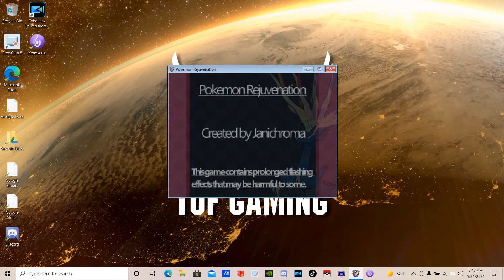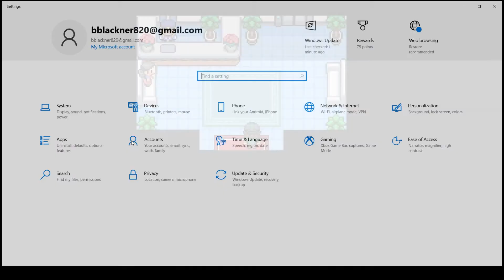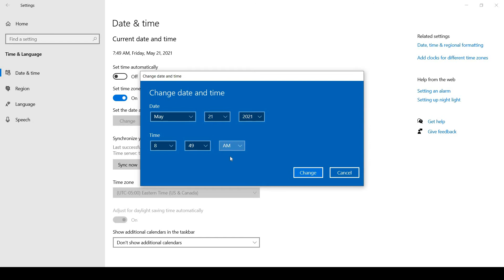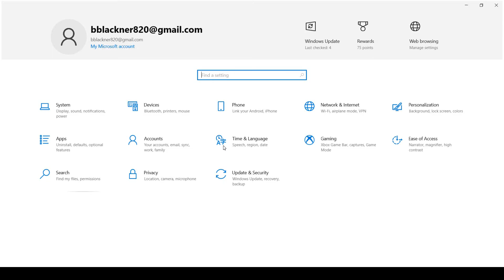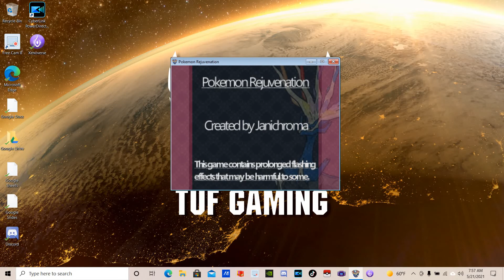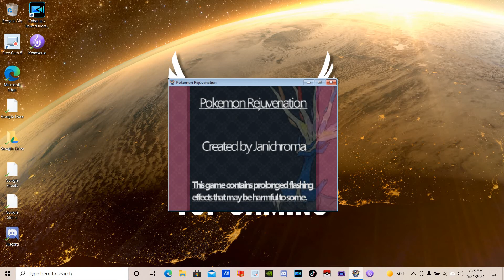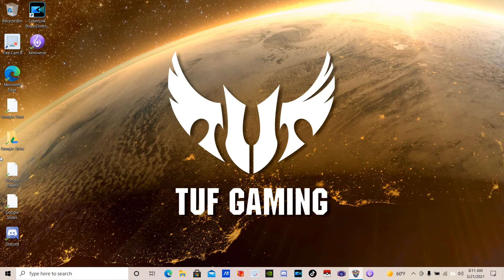Pokemon Rejuvenation #108 Judicial District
In this episode I explore the Judicial District section of Grand Dream City.